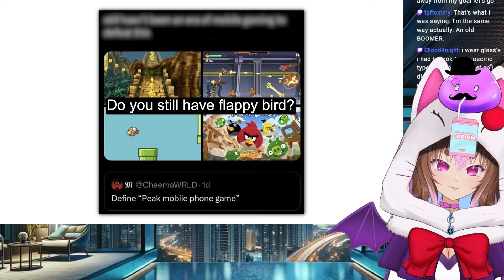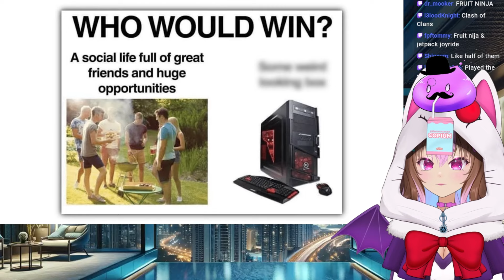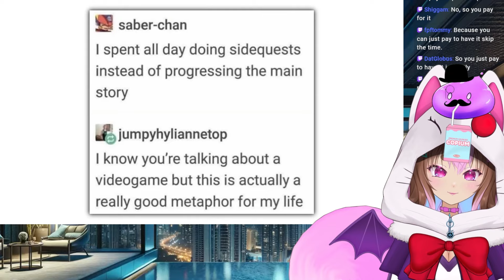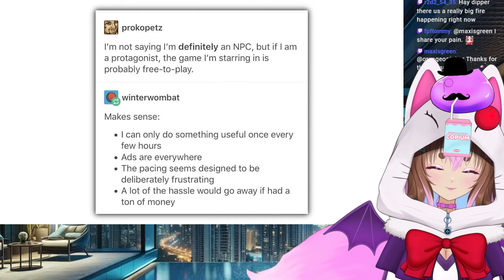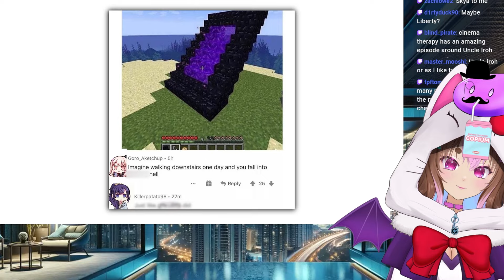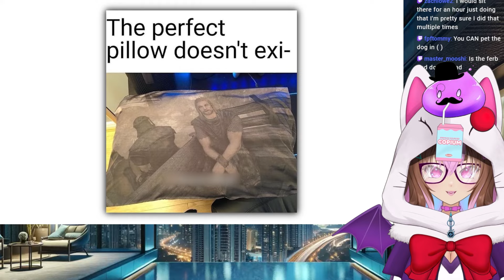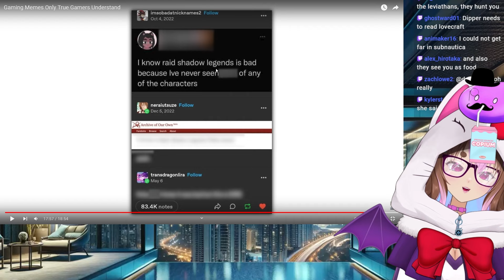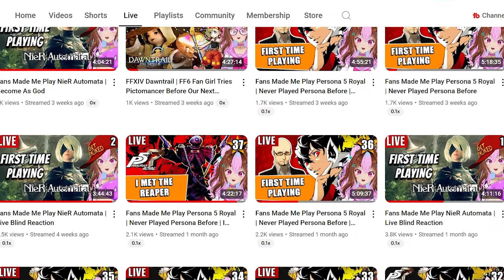MEN IS THIS TRUE? Video Game Memes | Dipper Reacts to VaazkL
Enjoy more reaction videos in the playlist below and hang out with me live either on twitch or on youtube.

100% of the tip left will go to the creator.